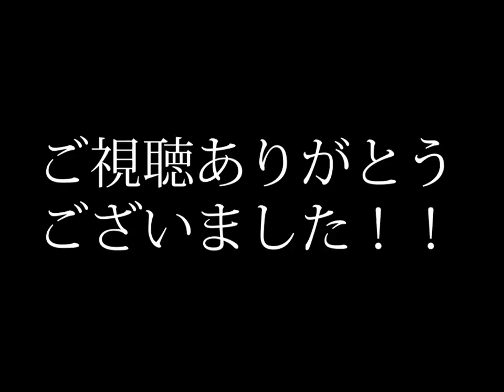【Claude Lakey Metal】レイキーのメタルだよ！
レイキーと言えば土岐英史さん！
しかし今回はレイキーのメタルマウスピース！

サックス奏者が集まって動画投稿してます😆
Twitterでは人気企画SDチャレンジ開催中！
 音楽で繋がろう😍